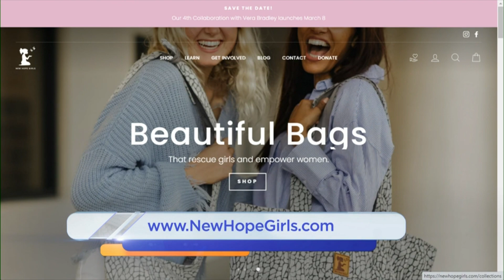Something big is coming: New Hope Girls + Vera Bradley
New Hope Girls joins us with details on their upcoming collaboration with Vera Bradley!